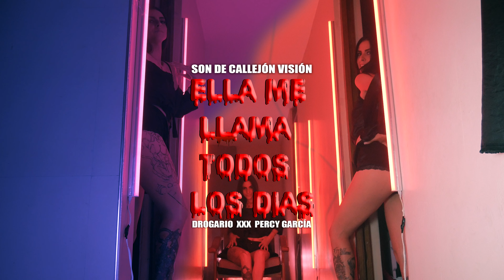( ME LLAMA TODOS LOS DIAS ) VIDEO OFICIAL DROGARIO FEAT PERCY GARCIA 4 K FORMATO CINE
INTERPRETE: MARIO MUGRUZA ZARAZU (DROGARIO)
COMPOSITOR  : MARIO MUGRUZA ZARAZU ( DROGARIO)

PRODUCCION MUSICAL:  INTOCABLE RECORDS
PRODRUCCION :VISUAL SON DE CALLEJON VISION  GONZALO BLACIDO
DIRECCION :MARIO MUGRUZA ZARAZU (DROGARIO)
EDICION SON DE CALLEJON VISION

CONTENIDO Y LETRA EXPLICITA NO APTA PARA MENORES DE 18 ESCENAS SENSUALES
A RESPONSANBILIDAD DE SUS PADRES